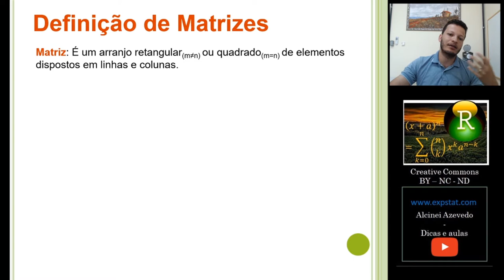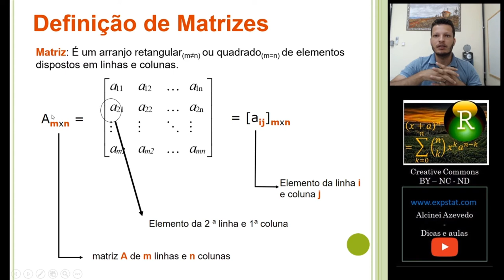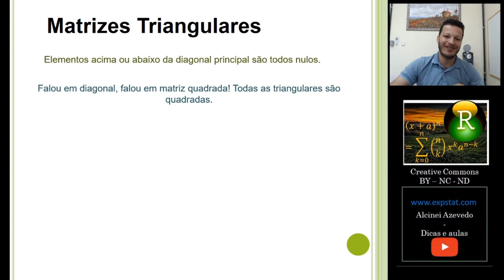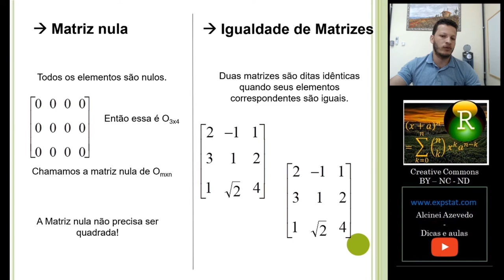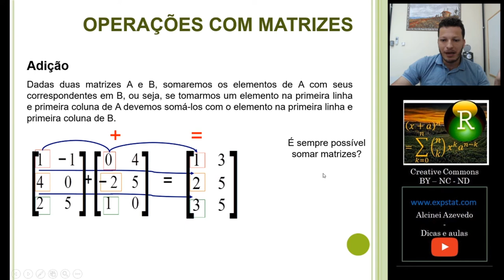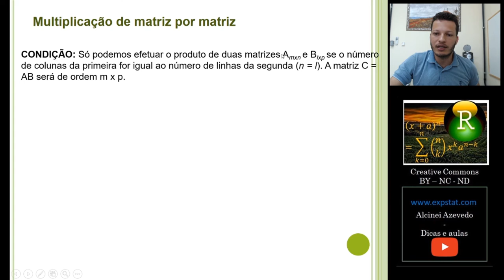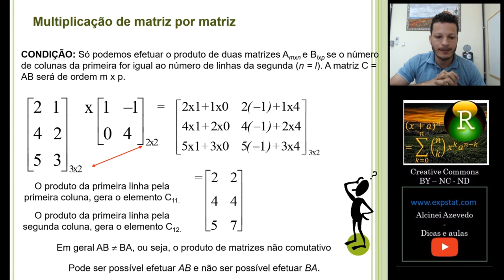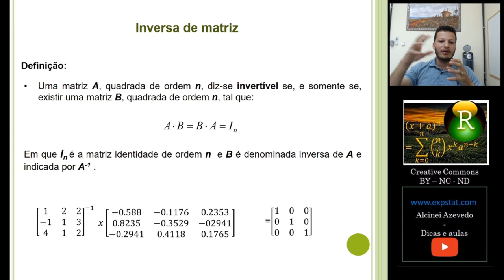Regressão Múltipla: Aula 2 - Introdução a álgebra de matrizes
Nesta aula falamos sobre álgebra de matrizes. Estes conhecimentos é importante para introduzir aulas posteriores de regressão múltipla.